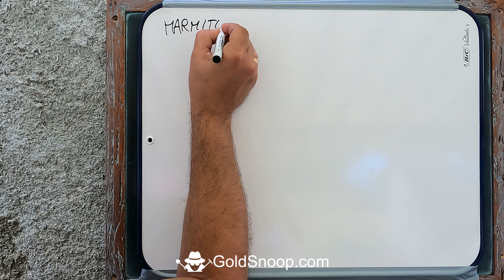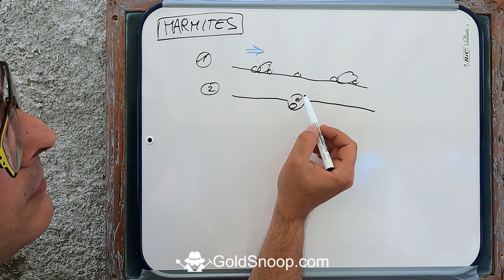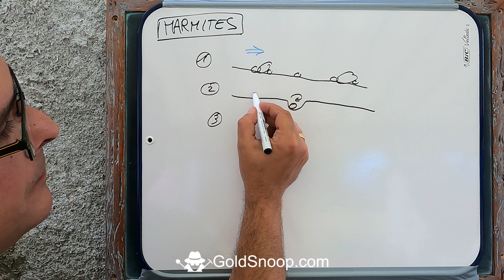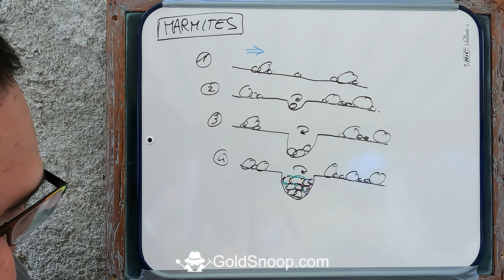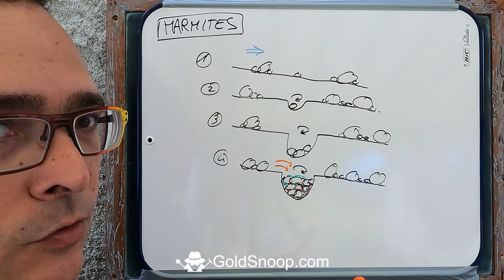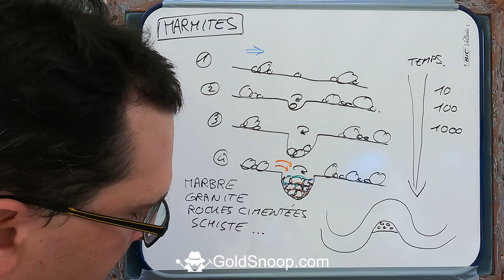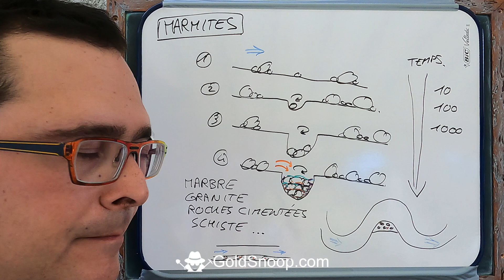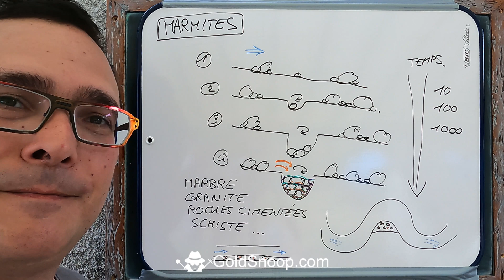Les marmites aurifères dans le bedrock - Cours d'orpaillage, prospection aurifère - Goldsnoop.com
Goldsnoop.com - Cours d'orpaillage et de prospection aurifère : les marmites aurifères dans le bedrock sont des vrais pièges à particules d'or (gold traps).

CHAPITRES DE LA VIDÉO :
00:00 : Générique de début avec le logo Goldsnoop.com
00:04 : Titre de la vidéo "Cours d'orpaillage : les marmites aurifères"
00:10 : Salutations et introduction de la vidéo de cours d'orpaillage sur les marmites, énonciation du plan général
00:45 : Définition d'une marmite aurifère, intérêts des marmites dans la prospection aurifère
01:32 : Comment se forment les marmites aurifères ? Explications
04:25 : Les marmites : effet venturi, l'or dense, la gravité, phénomène de dépression et de turbulences, les particules d'or tombent et s’accumulent dans les marmites aurifères
05:06 : Parfois les marmites peuvent se vider lors d'épisodes de très fortes crues
05:23 : L'intérêt des marmites aurifères vierges et pleines, jamais vidées, pouvant contenir des particules d'or et des fortes concentrations de particules lourdes
06:30 : La formation des marmites est un processus lent qui peut prendre plusieurs dizaines, centaines ou milliers d'années
06:52 : Les marmites se trouvent dans différents types de roches de bedrock ou de roches mères
07:30 : Les marmites sont des endroits intéressants pour orpailler et faire de la prospection aurifère, à rechercher en priorité dans le bedrock des rivières
07:40 : Bedrock + Marmites + Méandre intérieur de rivière = bon endroit pour y chercher de l'or, à rechercher en priorité
08:35 : Berges avec bedrock + Marmites = bon endroit pour y chercher de l'or, à rechercher en priorité
09:05 : Expérience personnelle, témoignage perso
09:40 : Recommandations et consignes de sécurité, rebouchez les marmites et vos trou après la prospection aurifère
09:55 : Laver les contenus des substrats des marmites avec un pan américain, ou avec une rampe de lavage (oui sluice)
10:31 : Les bons indicateurs dans les marmites pour la prospection aurifère et la recherche d'or, les glaises collantes, les plombs de pêche, les objets en fer, les objets lourds
10:52 : Conclusions, remerciement et fin de la vidéo, logo de fin.

Je vous propose aussi de consulter ce cours en vidéo, intitulé : Astuce chercheur d'or : chercher de l'or en aval des gros rochers, en aval des obstacles - Goldsnoop,

Le cours d'orpaillage sur les marmites, intitulé : Chercher dans les rifles, marmites, crevasses, failles - Cours d'orpaillage, prospection aurifère,

Et aussi cette vidéo intitulée : Astuce chercheur d'or : chercher de l'or dans les trous d'affleurement de bedrock plats,

Découvrez une autre astuce de chercheur d'or:

ASTUCE de chercheur d'or : trouver et localiser des sables noirs aurifères facilement grâce à un aimant  - Goldsnoop.com

⚠ Code de bonne conduite
Rappel des règles d'orpaillage de loisir en rivières et dans les cours d'eau:
✅ Vous déclarer auprès de la DDT ou de la Préfecture de votre département,
✅ Dépollution des sites de prospection et ramassage des déchets,
✅ Autorisation du propriétaire,
✅ Remise en état du site,
✅ Respect des dates de frayage et de reproduction des poissons,
✅ Respect du bedrock et berges, de la végétation,
✅ Non utilisation du matériel motorisé,
✅ Récupération des polluant et déchets,
✅ Respecter l'environnement et la nature,
✅ En milieu agricole, respecter le matériel, les animaux d'élevage, les clôtures et les sites d'exploitation,
✅ Respecter les visiteurs et les promeneurs.

Rappel: Le mot "orpaillage" défini la recherche et l'exploitation artisanale de l'or dans les rivières aurifères uniquement.